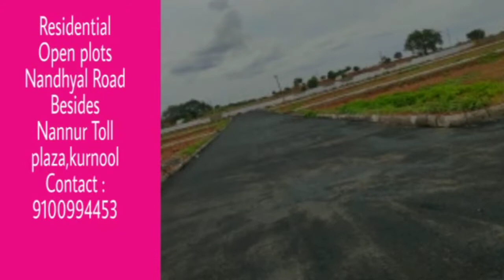Open plots near Nannur toll plaza, Nandyal Road,Kurnool. For more information plz cont : 9100994453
Raksha Realty 🤗
financial Property advisor
Independent Houses||Flats||Residential Open plot||Commercial plots||Appartment #
For more information & Any Quires
Rakaharealty_financial advisor #
kurnool Kurnool to Nandyal road Open plots || కర్నూల్ నుండి నంద్యాల రోడ్ లో ఓపెన్ ప్లాట్స్ అమ్మబడును|| Kurnool Raksha Realty Property Services Kurnool_Hyderabad _Ananthapur #